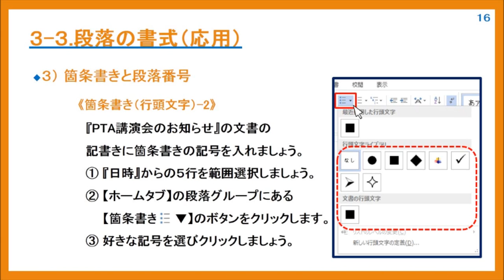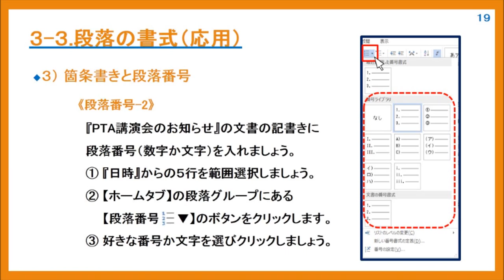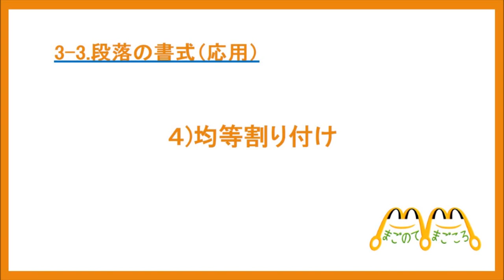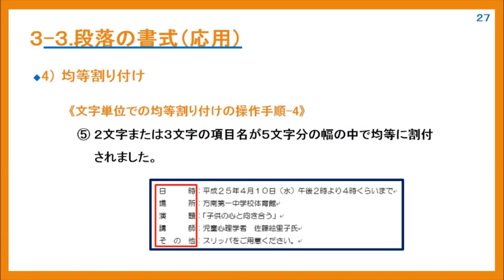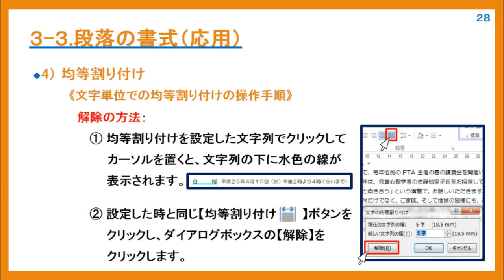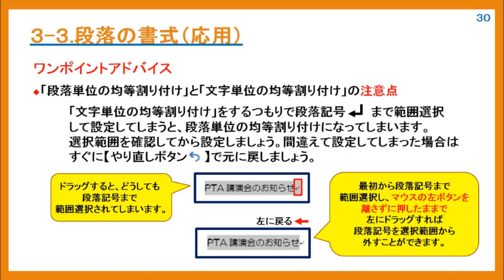Word ワード入門 ⑫ 段落の書式 箇条書きと段落記号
この動画のテキストPDFはこちらのサイトから無料でダウンロードできます。

パソコン家庭教師　『まごのて、まごころ、さぁ来る！』略して

『ＭＭさぁ来る』は主に東京都全域で（2014年5月現在）お近くの現役

大学生がお宅に訪問して、パソコンやタブレットＰＣ、スマートフォンの

授業をしています。

またはフリーコール０８００－１２３－０５５６　にお問合せください

平日9：00－17：30　土日祝は休

また、大学生のインストラクターの募集も実施しています。ホームページ

から応募いただくか、電話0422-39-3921　にお気軽にお問合せください